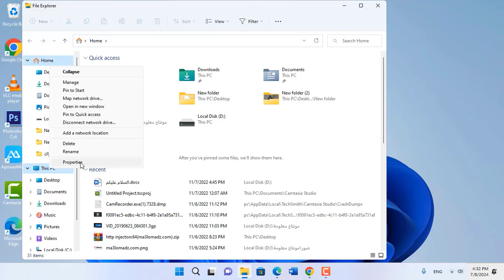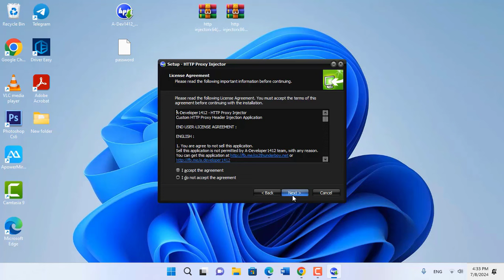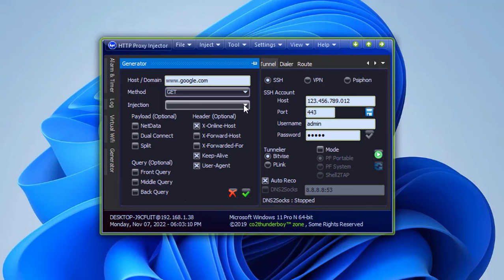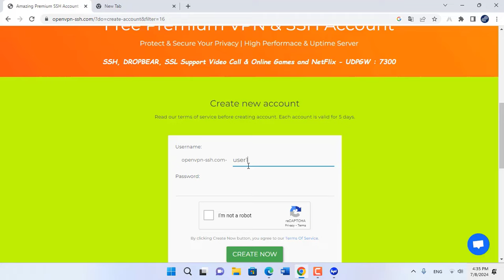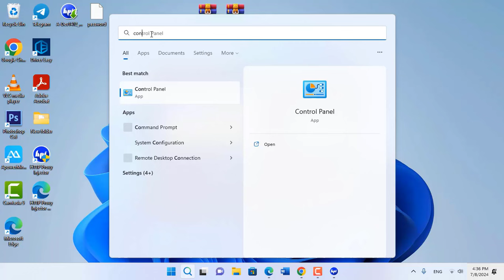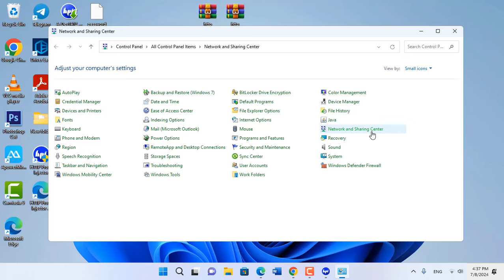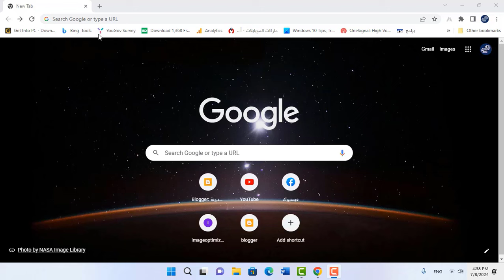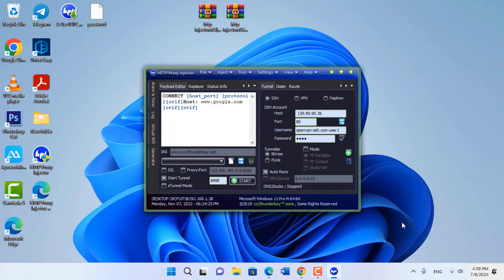كيفية تحميل وتشغيل برنامج HTTP Injector pc على الكمبيوتر ويندوز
شرح برنامج http injector، في هذا المقطع نشرح كيفية تحميل وتشغيل برنامج الحاقن http injector pc على الكمبيوتر نظام التشغيل ويندوز، هذا البرنماج يمكن من خلاله الحصول على VPN مجاني لفتح المواقع المحجوبة وتشغيل النت المجاني على الكمبيوتر إذا تم تكوين بايلود بشكل صحيح وحساب SSH وكانت هناك ثغرة.

تشغيل برنامج htpp injector على الكمبيوتر,
شرح برنامج http injector,
كيفيه تشغيل برنامج http injector,
http injector pc,
برنامج http injector,
نت مجاني http,
نت مجاني http custom,
كيفية تشغيل برنامج http injector,
كيفية تشغيل تطبيق http injector,
تشغيل النت المجاني على الكمبيوتر,
تحميل http custom للكمبيوتر,
تحميل برنامج http custom,
http custom تحميل,
تشغيل برنامج http custom,
حل مشكلة برنامج http custom,
ضبط تطبيق http custom,
شرح تطبيق http injector,
رابط برنامج http custom,
تطبيق http injector,
برنامج نت مجاني للكمبيوتر,
http injector free internet pc